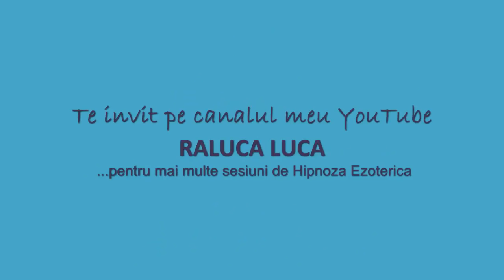01-Ro-Hipnoza Regresiva- Ghe.- Roboti implantati cu memorii si emotii umane